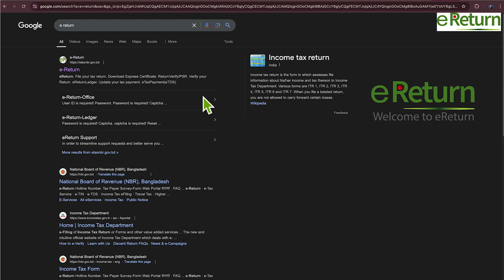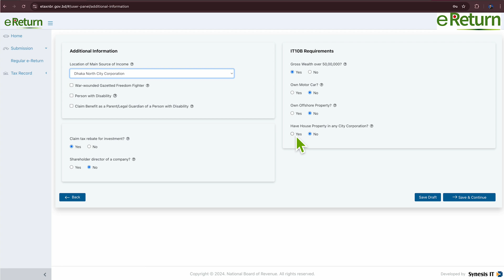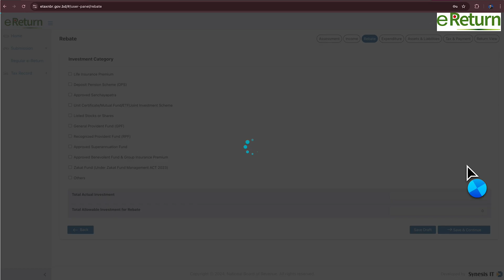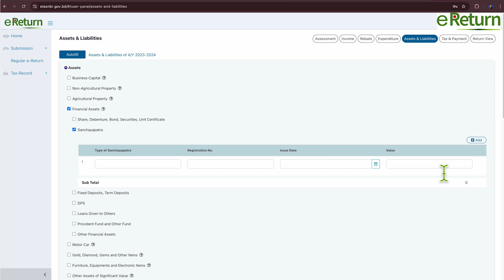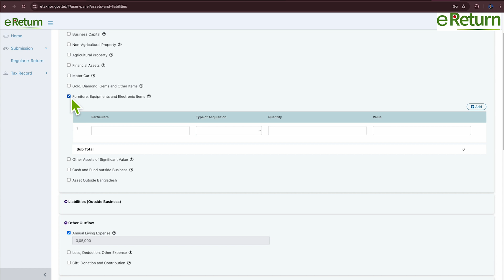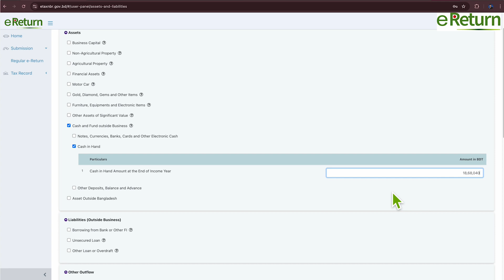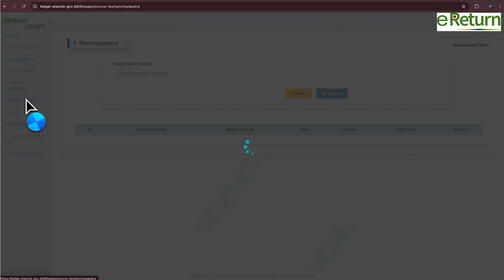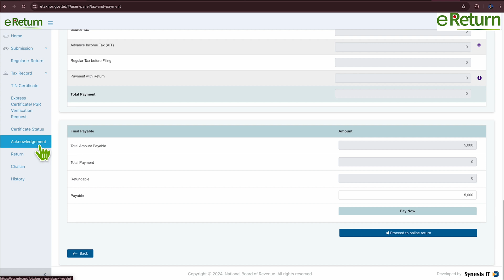মাত্র 20 মিনিটে e-Return (ই-রিটার্ন) দাখিল করুন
Timecodes
00:00 – intro
00:10
00:20 - Documents for e-Return
01:00 - Sign in
01:21 -Regular e-Return
02:10 - Income
04:10 - Rebate
04:55 - Expenditure
05:35 - Asset & Liability
07:39 - Tax & Payment
08:30 - Advance Tax
08:41 - Update Tax Payment Status
10:07 - Pay Now
10:25 - Proceed to online return
10:40 - Acknowledgement